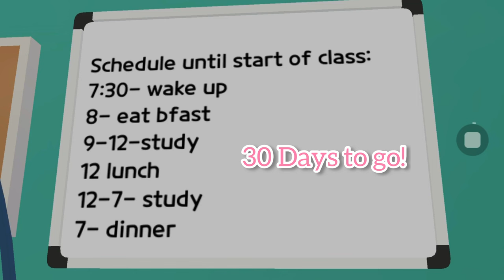WHEN YOU DO EVERYTHING BUT STUDY… (Med Student Tales Episode 1, A Play Together Mini Series)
They say med school is hard but hard is an understatement. You need a certain kind of motivation and discipline to be able to stay :)